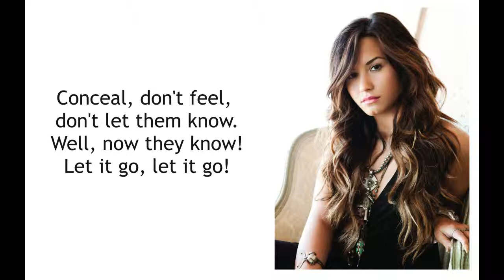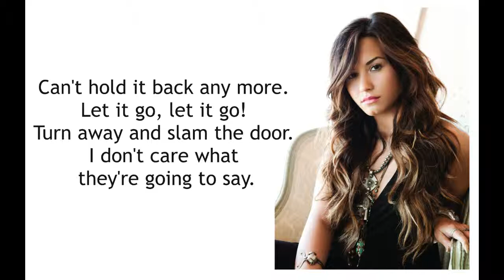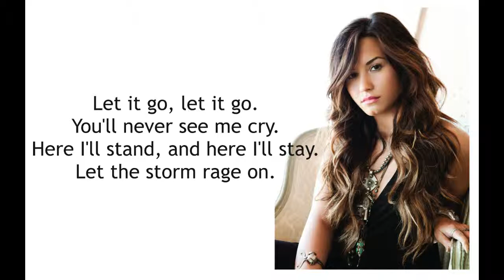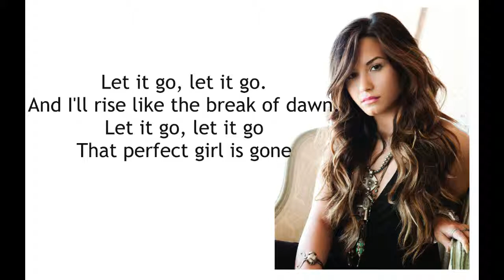IDINA MENZEL - (Disney's Frozen) Let It Go LYRICS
A kingdom of isolation and it looks like I'm the queen.

Can't hold it back any more.

I'm free!

Here I'll stand, and here I'll stay.